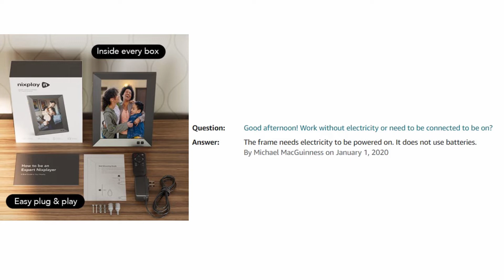Nixplay Smart Digital Photo Frame with WiFi Customer Questions & Answers Special discount on AMAZON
More comments

AMERICA’S TOP SELLING DIGITAL FRAME: Trusted by over 2.5 million Nixplay customers. Make it easy for you and even easier for Grandma – with Nixplay you can send photos and video clips direct to your family’s living rooms, privately – wherever they are - via the Nixplay iOS or Android Mobile App, Desktop Web App, Email, Google Photos, Facebook, and Instagram.
NIXPLAY DESIGN: Wall Mount or Tabletop, Portrait or Landscape our frames can be easily positioned anyway you want, and your content will automatically rotate. niX-SenseMe is our smart sensor that wakes the frame when you're in the room and sleeps the frame when you’re not. Upon waking, your frame will display the most recently received photos/videos and will continue to do so even if frame gets disconnected from your WiFi.
FAMILY FOCUSED SOFTWARE: niX-FamilyCircles allows you to create fun playlists that everyone can contribute to celebrate and relive weddings, graduations, birthdays, and family holidays. niX-SmartFace Framing uses proprietary software and Artificial Intelligence to automatically position people nearer the center of the frame for the best viewing experience. Nixplay’s Printed Gift Store allows you to get your photos printed on various accessories and delivered to you or your friends and family.
RELIVE AND CELEBRATE MEMORIES: Nixplay’s niX-Spectre HD IPS Display is engineered to deliver the widest possible viewing angle, while still maintaining crisp and vibrant color reproduction of your photos and videos. We know that if an image is even slightly blurred at wider viewing angles grandma won’t be happy. Works with Amazon Alexa – just ask your Nixplay frame for the playlist you want.
PRIVATE, SECURE & TRUSTED: Nixplay’s cloud storage is located on secure, encrypted servers in the USA, so you can rest assured your Nixplay photo stream is secure, private and GDPR and CCPA-compliant. Our Customer Service team is here to help should you have questions about your Nixplay Smart Frame; We have millions of happy users, and we can be reached through phone, email, or chat. Just visit the Nixplay website for more information.